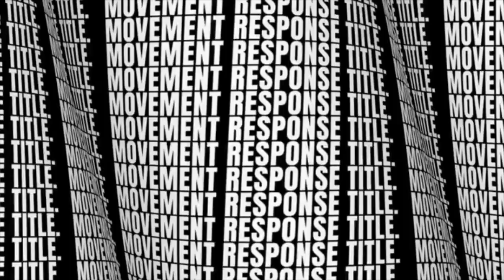Free Motion Graphics (MOGRTs) for Premiere Pro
We've found some amazing FREE Motion Graphics Templates (MOGRTs) ready to download. Got Premiere Pro? Check our blog post for the download